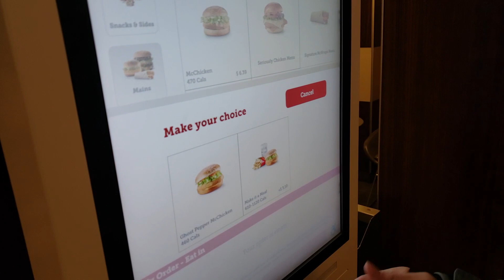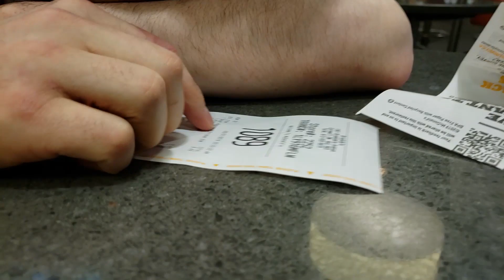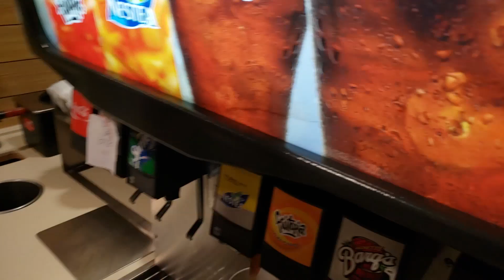TRYING MCDONALDS GHOST PEPPER BURGER (CLICKBAIT)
Trying mcdonalds ghost pepper mcchicken doesnt go as planned. What a shame.